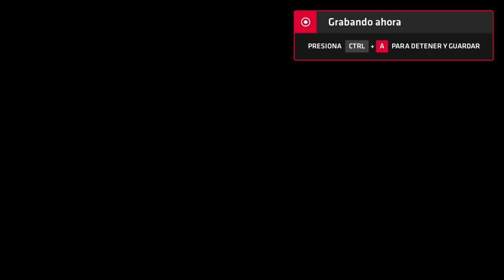Neptune777 Forza MAX Broad Challenge Battle Stage Neptune's icy water land coin runner part 1